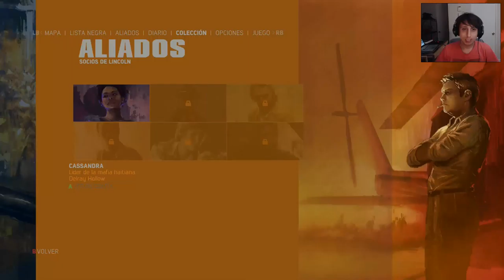mafia 3 - mafia 3 walkthrough gameplay part 8 - nightclub (mafia iii)